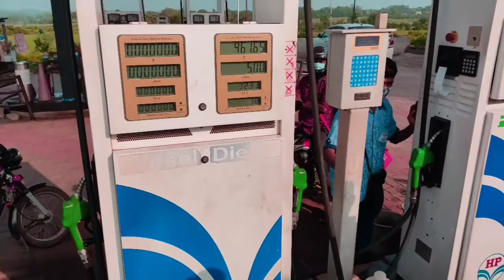Hatirampur To Simlapal | Bankura | Special Video | Ramesh Entertainment